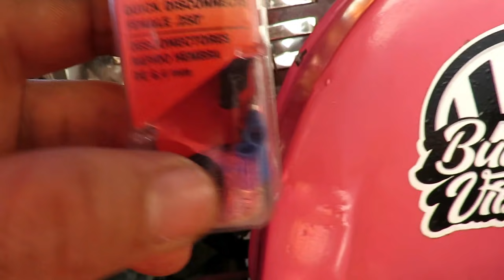ADIÓS PLATINOS!! *ENCENDIDO ELECTRÓNICO AL VOCHO PROYECTO NUEVO* | De Tocho Morocho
Banda el día de hoy estaremos haciendo la conversión de platinos a encendido electrónico del vocho proyecto nuevo, espero les guste el vídeo y les sea de utilidad. !

saludos a toda la banda vochera!!